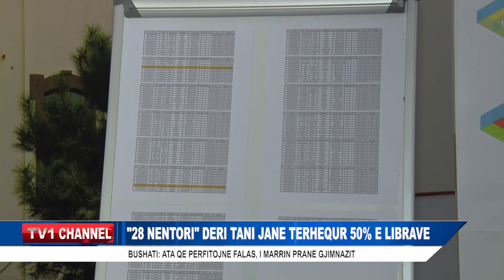''28 NENTORI'' DERI TANI JANE TERHEQUR 50% E LIBRAVE